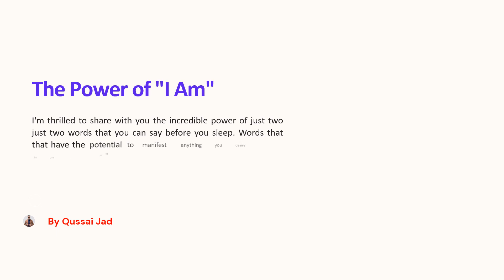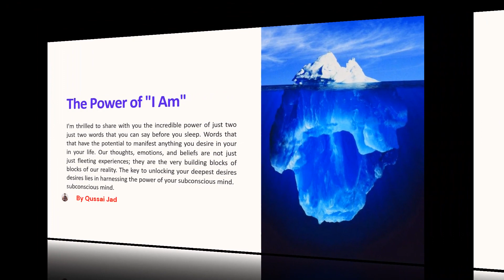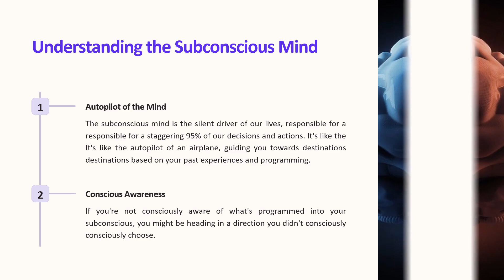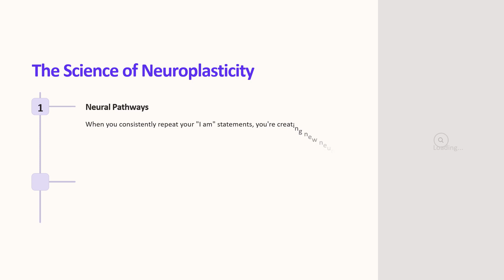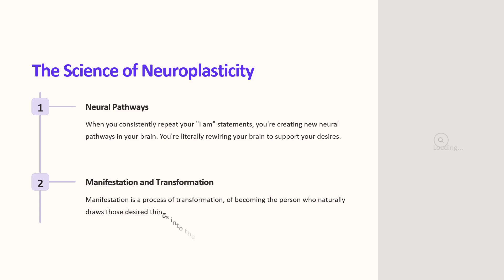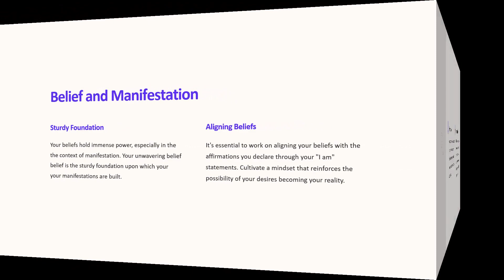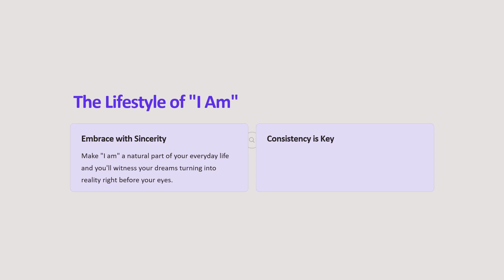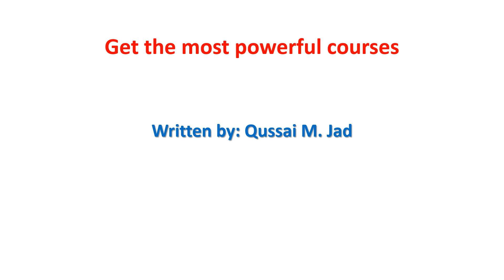The Power Of I Am—super words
"The Power of Words: Transforming Lives"
In this captivating video, viewers embark on a thought-provoking journey exploring the profound impact words wield in shaping our lives. Through a blend of compelling narratives, expert insights, and real-life examples, "The Power of Words: Transforming Lives" delves into the extraordinary influence language holds over our thoughts, emotions, and actions.
The video begins by illustrating how a single word can spark monumental change, whether igniting a revolution, fostering connections, or catalyzing personal growth. Through stirring anecdotes, viewers witness firsthand the transformative potential of carefully chosen words, from acts of kindness that ripple through communities to speeches that inspire generations.
Expert interviews with linguists, psychologists, and communication specialists shed light on the neurological and psychological mechanisms underlying the impact of words. Viewers gain a deeper understanding of how language shapes perceptions, influences behavior, and molds our reality, illustrating the intricate interplay between words and the human psyche.
As the narrative unfolds, the video explores the dual nature of words, highlighting their capacity for both healing and harm. Poignant testimonials reveal the scars inflicted by hurtful language while celebrating the healing power of empathy and forgiveness. Through introspective reflections, viewers are encouraged to consider the ethical implications of their own speech, recognizing the responsibility that accompanies the gift of language.
Throughout the video, stunning visuals and evocative soundscapes amplify the emotional resonance of the message, immersing viewers in the profound beauty and complexity of language. From whispered confessions to thunderous declarations, each word becomes a brushstroke in the vibrant tapestry of human experience.
"The Power of Words: Transforming Lives" culminates in a poignant call to action, inspiring viewers to harness the transformative potential of their words to uplift, empower, and unite. As the screen fades to black, a powerful reminder lingers: in a world where words are our most potent currency, let us choose wisely, for they have the power to shape not only our present but our collective future.
Very helpful to focus on the real things in life and the importance of being positive. The use of positive affirmations is a strong mental exercise which alleviates stress in difficult situations. The importance of faith in God is of great value and commitment to following His will for your life through trust in His ultimate goodness and love for you.